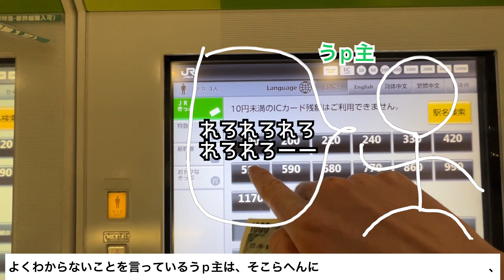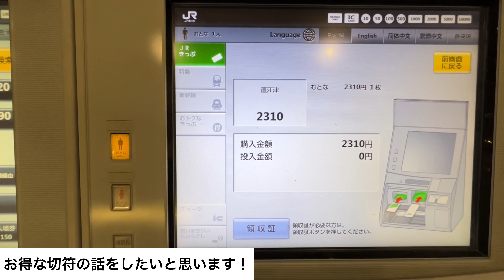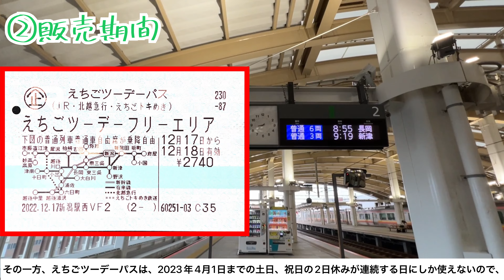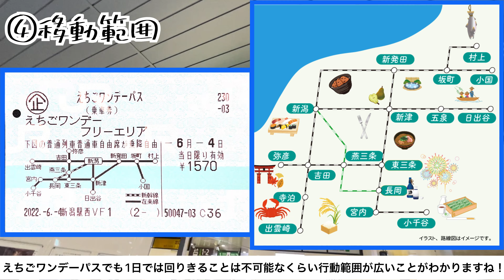【知らないと損！？】新潟県内を旅する時はこれが安い！！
今回は新潟の旅に役立つお得な切符を紹介します
ぜひ使ってみてください！

エンディング曲：夏、目前のちょこみんちゅ論争
アーティスト→Losstime Life
作曲家→龍崎一,白井舞
アルバム→夏、目前のちょこみんちゅ論争

越後旅人ばーじょん(旧越後おこめ電鉄)の『鉄道唱歌Part.１，２』を作りました！

気に入ってもらえたらフリー素材としてご利用できますのでぜひ(^^)

ー使用にあたってのお願いー

②耐久系、または不快な内容の動画への挿入などおやめください。

③曲のダウンロードが欲しい方は遠慮なくこちら までヽ(^o^）